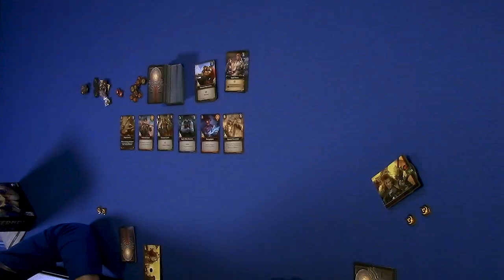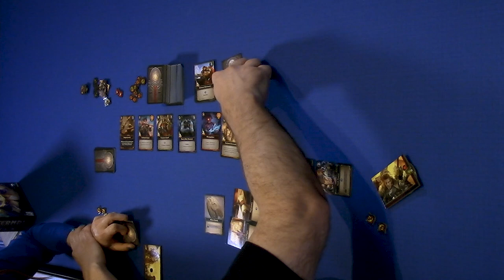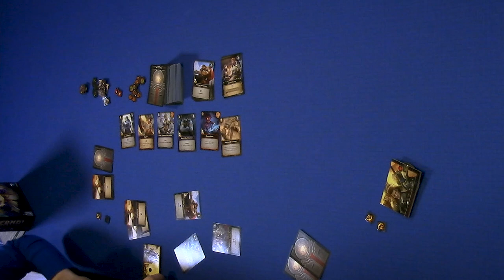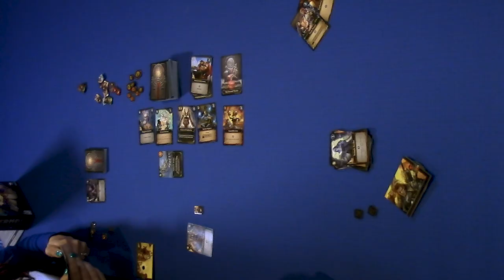Eternal: Chronicles of the Throne Playthrough (ft. Becca Scott & Paul Dennen)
to enter our watch and win contest to win a bundle including Eternal: Chronicles of the Throne!

Deckbuilding mechanics meets CCG-style combat set in the unique world of Eternal, and Becca Scott goes head-to-head with Paul Dennen of Dire Wolf Digital.

Summon powerful allies to attack your opponents, or build an unbreakable defense. Will you exhibit patience and seek the power of the Eternal Throne, or forgo such a risky path?

Join the Renegade Society to stay up-to-date with these titles and more! to sign up to the Renegade Society newsletter and join the Facebook group

A special thanks to our friends at Game Toppers LLC for supplying the amazing neoprene topper and play area frame seen in this video!